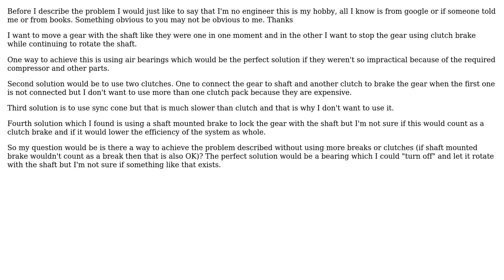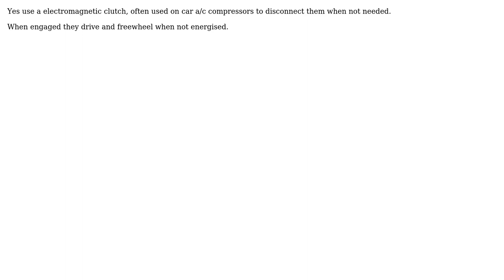Is it possible to move gear on a shaft in one moment and in the other allow it to rotate freely?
Engineering: Is it possible to move gear on a shaft in one moment and in the other allow it to rotate freely?

With thanks & praise to God, and with thanks to the many people who have made this project possible! | Content (except music & images) licensed under CC BY-SA | Music | Images & others | With thanks to user Solar Mike user Dominik Serbinek and the Stack Exchange Network Trademarks are property of their respective owners. You are responsible for your own actions.